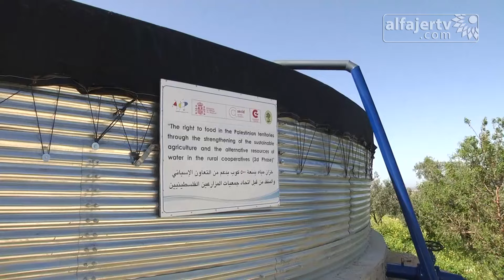افتتاح خزان مياه لري المحاصيل الزراعية في كفر اللبد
تلفزيون الفجر الجديد 5/3/2016 | جمعية المزراعين الفلسطينيين تفتتح خزان مياه لري المحاصيل الزراعية في كفر اللبد